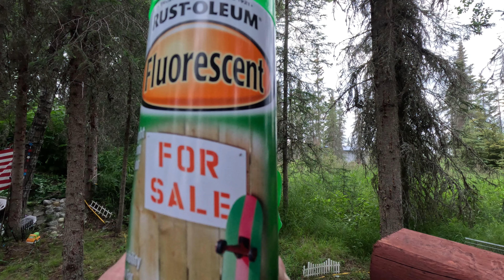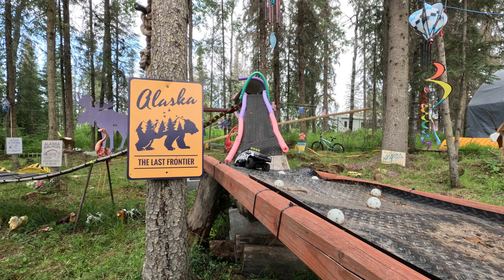#377 SnowFlake RC Park 8/2023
Staring:
PATRIOT 1/18 SCALER 4X4 RTR EASYRC